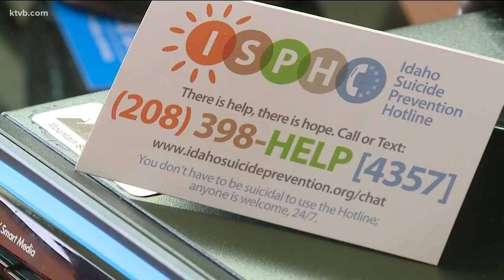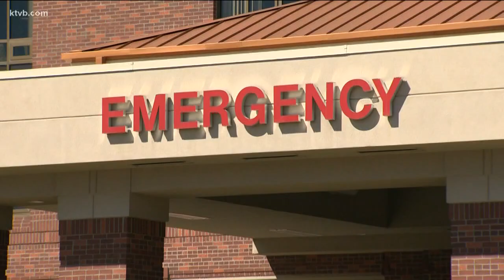Idaho Suicide Prevention Hotline partners with St. Luke's to reduce state's suicide rate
The hotline will act as a follow-up referral for patients discharged from the hospital's emergency department who may be suicidal.